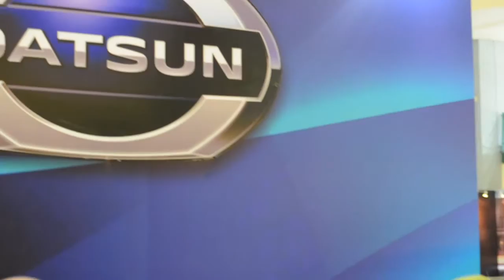Pameran Otomotif Makassar 2015 (POMA 2015)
Pameran Otomotif Makassar 2015 (POMA 2015) merupakan event otomotif terbesar di Indonesia timur. Adapun rangkaian acaranya berupa pameran mobil, offroad, night race motocross dan rally foto untuk para pecinta fotografi.

Selama 5 (lima) hari penyelenggaraan POMA 2015, PT. Dyandra Promosindo, selaku pihak penyelenggara menghadirkan 2 (dua) unit mobil yang di adaptasi dari flim layar lebar Hollywood, yakni mobil dari flim A-Team, mobil merk GMC Vandura 1983 serta sebuah unit mobil yang diadaptasi dari flim Fast & Furious, merk Dodge Charger 1970 milik Dominic Toretto. Kehadiran ke dua unit mobil tersebut, menyedot perhatian pengunjung POMA, hal ini terlihat dari antusias pengunjung yang berfoto-foto di depan booth movie cars.